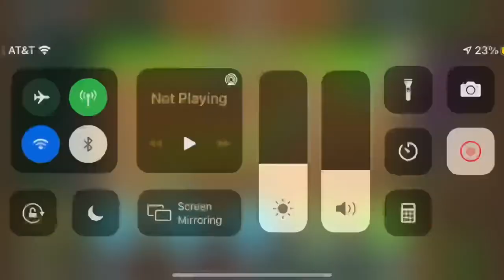Bloonarius with ONLY SUBS